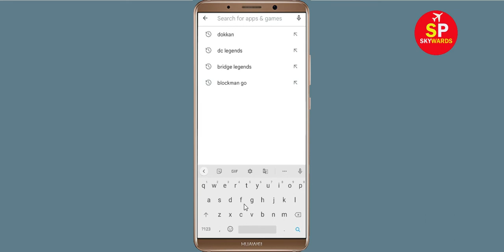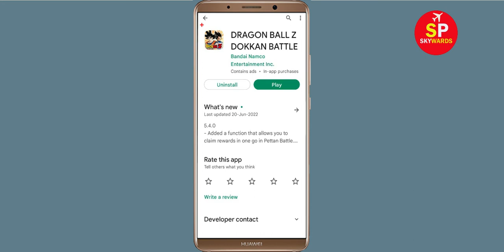How To Fix Dokkan Apps Oops Something Went Wrong Please Try Again Later Error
Hello Friends in this video,  i will show you how to Fix Dokkan Oops Something Went Wrong Error Please Try Again Later or Fix Dokkan App Retry Problem. If you are facing same problem in your android mobile then it will help you a lot.

b). Confirm if the Dokkan Server Is Working or not. ...
c). Login Through Dokkan App and clear cache and clear data. ...
d). Uninstall then Reinstall the Dokkan App from google playstore. ..